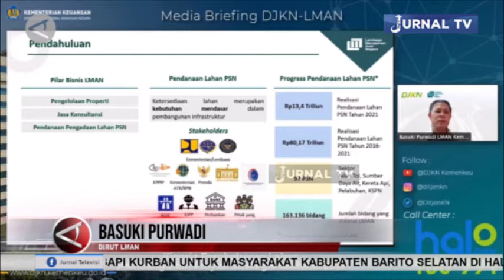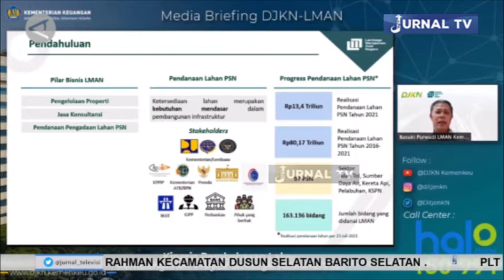LMAN REALISASIKAN RP13,4 TRILIUN PENDANAAN LAHAN 2021